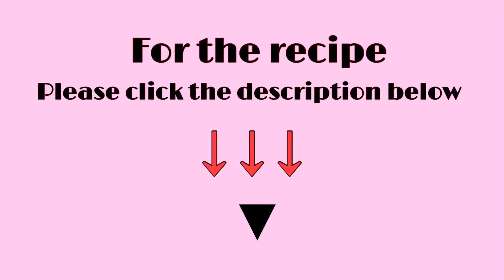How to cook Leche Flan Recipe/ Smooth Leche Flan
Amin Kitchen Recipe
Ingredients:
Sugar for Caramel
12 egg yolks small size or 10 egg yolks Large size
1 can condensed milk (big can)
1 can evaporated milk (big can)
Vanilla flavored (Optional)

Happy cooking